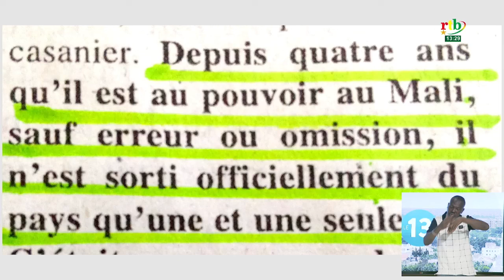Revue de presse: la visite du président de la République du Mali au Burkina fait la Une des journaux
Revue de presse : la visite du président de la République du Mali, le Colonel Assimi Goita au Burkina fait le chou gras des parutions de ce jour